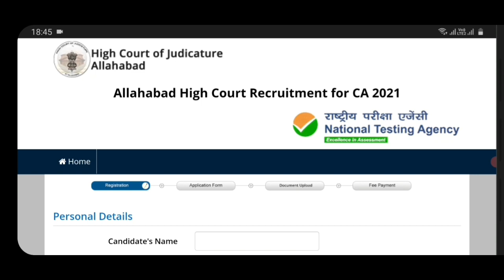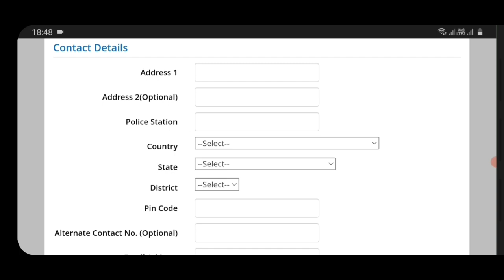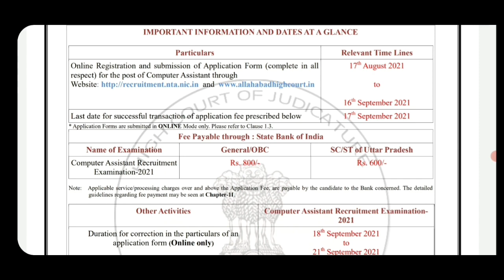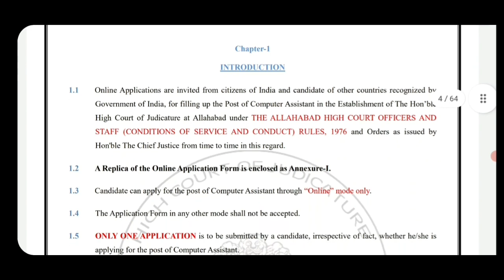computer assistant bharti 2021 | high court computer assistant vacancy | new vacancy 2021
सर्व शिक्षा अभियान भर्ती 2021 | new vacancy 2021 | sarkari naukari 2021 |sarv shiksha abhiyan bharti